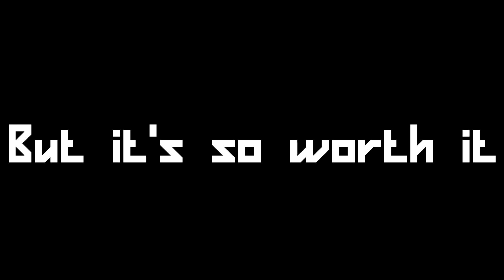When People Laugh at Own Jokes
U know that type of people who laugh at their own jokes ... yeah this is about them